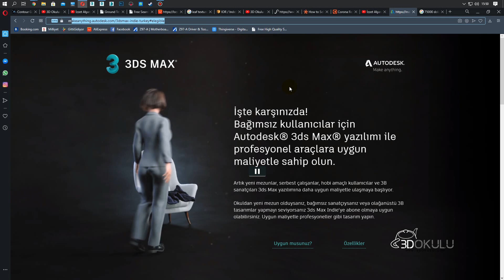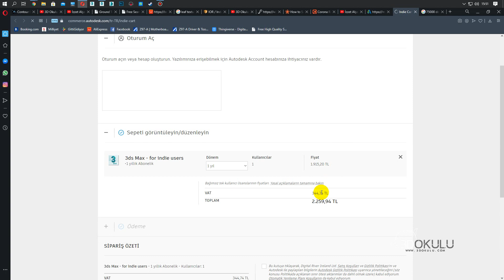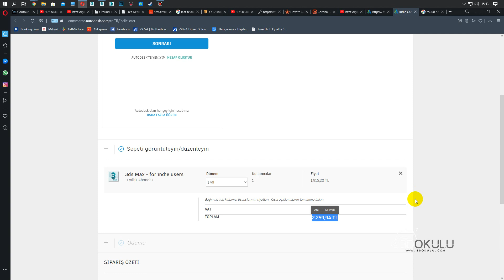Uygun Fiyatlı 3ds Max ? Mümkün mü? 3ds Max Indie artık Türkiye'de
Artık yeni mezunlar, serbest çalışanlar, hobi amaçlı kullanıcılar ve 3B sanatçıları 3ds Max yazılımına daha uygun maliyetle ulaşmaya başlıyor.

Yaptığınız çalışmalardan elde ettiğiniz yıllık brüt gelir yıllık 75.000 ABD dolarından az olmalıdır

Lisansı 100.000 USD Doları üzerinde bir projede kullanamazsınız.
Kullanıcı veya kuruluş başına yalnızca bir lisans kullanılabilir

Teklif şu ülkelerde geçerlidir: Kanada, Amerika Birleşik Devletleri, Meksika, Brezilya, Avusturya, Belçika, Çekya, Danimarka, Finlandiya, Fransa, Almanya, Macaristan, İtalya, Hollanda, Norveç, Polonya, Portekiz, Rusya, İspanya, İsveç, İsviçre, Türkiye, Birleşik Krallık, Avustralya, Hindistan, Yeni Zelanda, Singapur, Japonya, Kore, Malezya ve Çin.